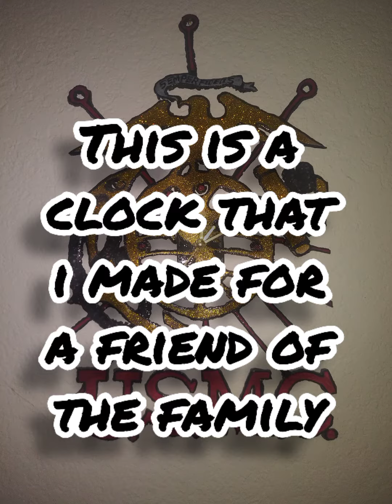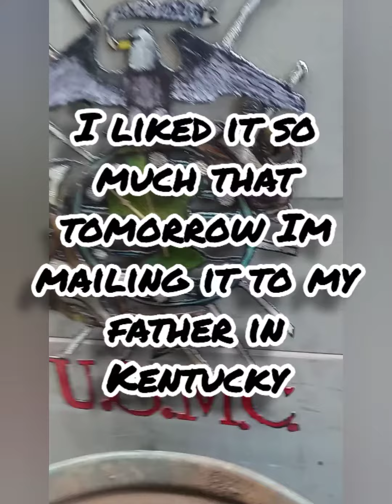Marine Corps clock hand made from steel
This is a clock I made for my father. It is actually a challenge to impress him and if I recall my life correctly there may only be two or three events that I personally made the grade buy i could be wrong on a couple of those. I know the day i graduated from boot camp in San Diego back in Dec of 1989 that he was unequivocally satisfied and the criteria was met by me to obtain officially my place as one of the people that have impressed him in his life. There isn't many there. So this clock represents to me that one time that i can vividly recall a beaming smile from him. I'm sure there were other times it happened but this one im certain of. I hope for what little time is left in his and or my life that this clock will put the smile back and keep it there because when you dissolve away all the things involved in living a full life here, the only things that really  matter to a person can be summed up in one sentence. Maybe somewhere in that sentence is my name.